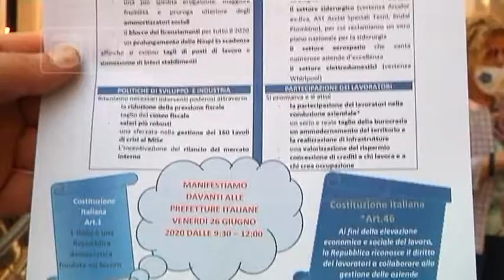L’Aquila - Sit in di Ugl Metalmeccanici